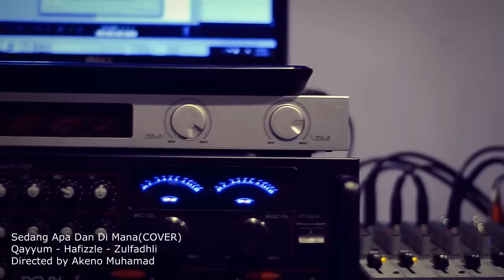Sedang apa dan dimana (Cover) by Qayyum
Covering Sedang Apa dan Dimana by Sammy Kerispatih

Vocal: Qayyum
Guitar: Fizzle
Eggshaker: Zul

Directed by: Akeno Muhamad